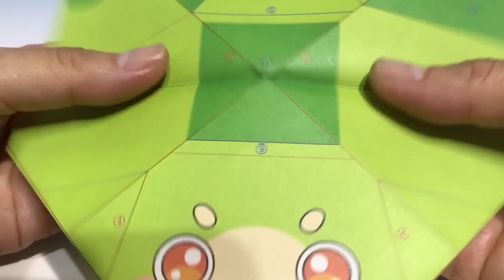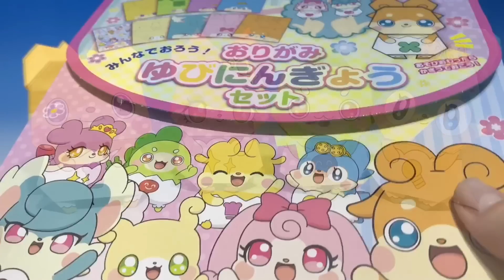ヒミツのここたま おりがみ ゆびにんぎょうセット おシャキ・モグタン・キラリス・ゲラチョ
ヒミツのここたま　おりがみ　ゆびにんぎょうセット
折り方の説明動画
後編　おシャキ・キラリス・ゲラチョ・モグタンの折り方です。